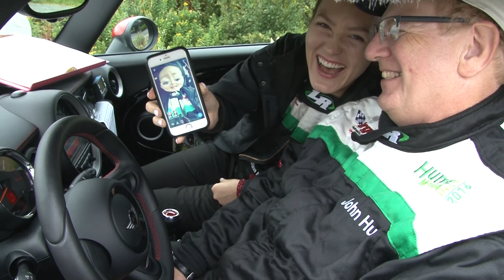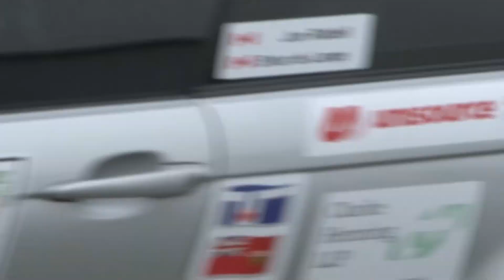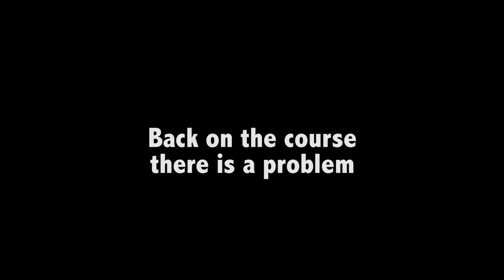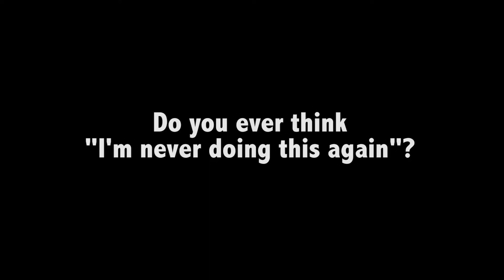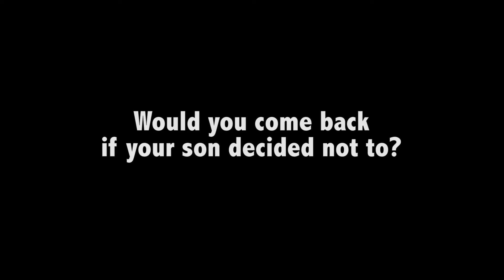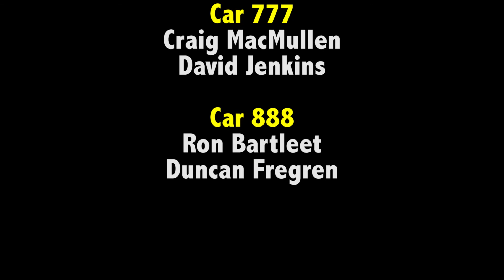Return to the Rock